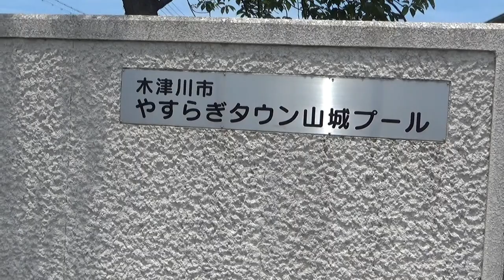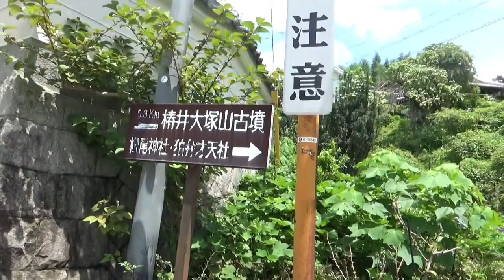木津川市（やすらぎタウン山城プール）駐車して 椿井大塚山古墳に向かいます。簡単に行けると思い 地図も見ずに進んで行くと 25分くらいかかってやっと前方部に到着・・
県道70号を歩けば　迷うこともなく　10分くらいで行けますね・・途中で迷子に